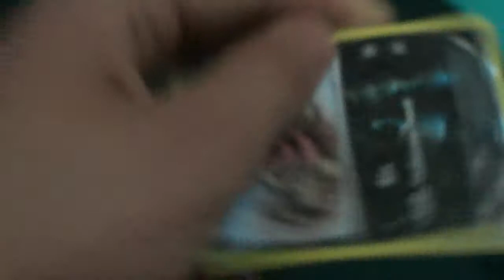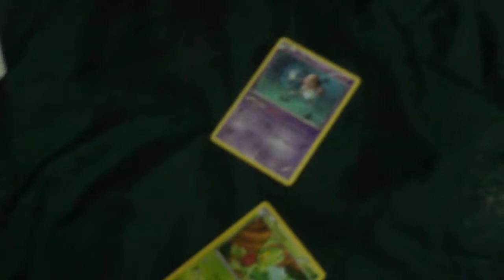KoneCONowy Unboxing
Zapakuj, napisz list i wyślij na adres:

HIKOMIKOS
Skr. Poczt. 135
27-400 Ostrowiec Św. UP1